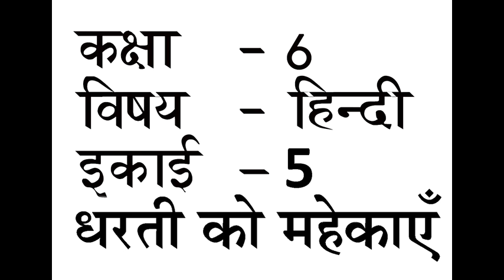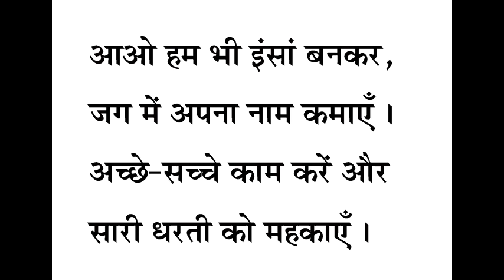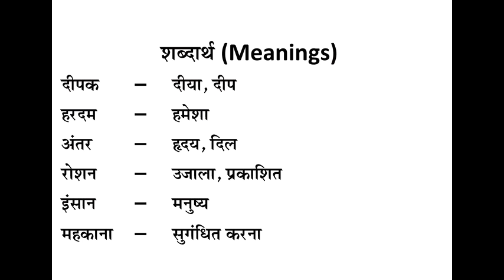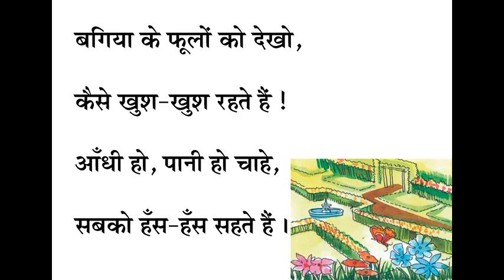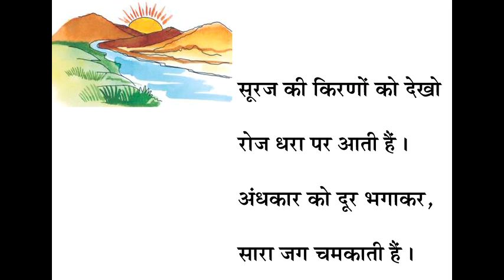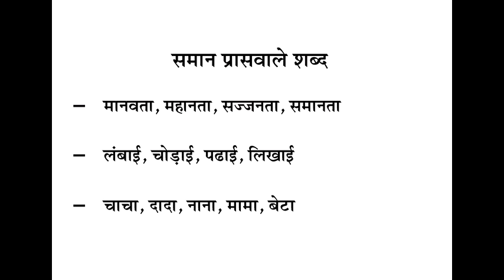Std 6 - Hindi - Ch 5 - Session 1